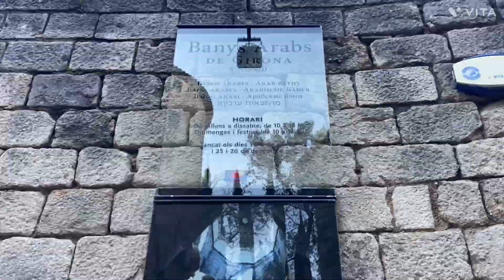Day In Girona Spain (Vlog of churches, historical buildings, food…)